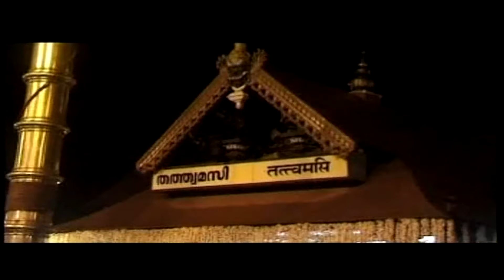ശരണം ശരണം | SHARANAM SHARANAM | AMMU THEJASWANI | AYYAPPAN SONG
ശരണം  ശരണം
SHARANAM SHARANAM
DIRECTION : RAJEEV PUNALUR
SINGER: AMMU THEJASWANI
LYRICS : HARIHARAN